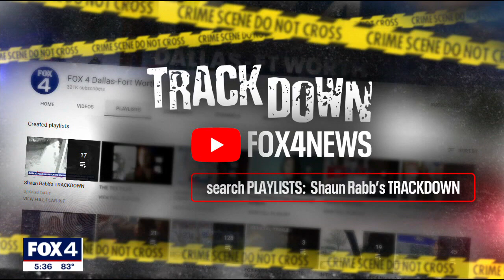Trackdown: Help find who shot homeless man behind grocery store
Dallas police have video from security cameras of two cars near the scene of the crime.